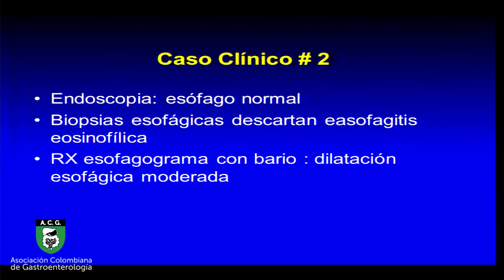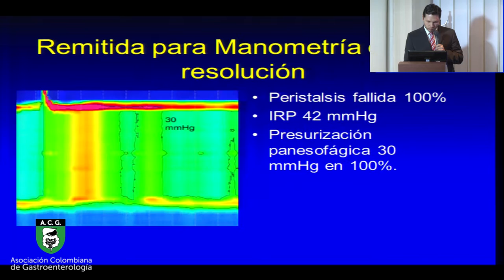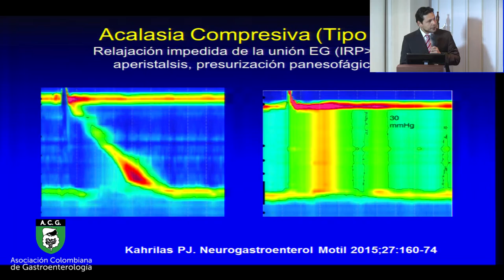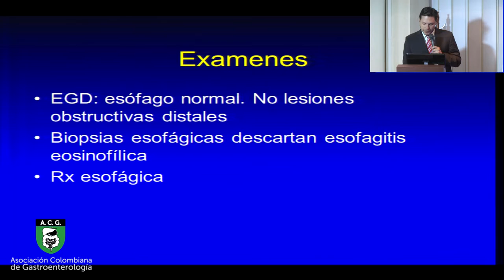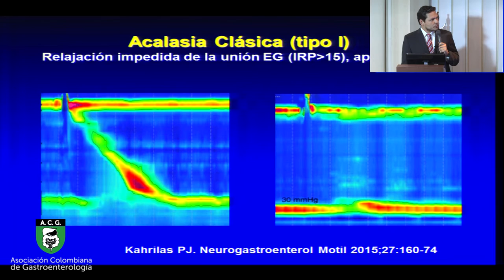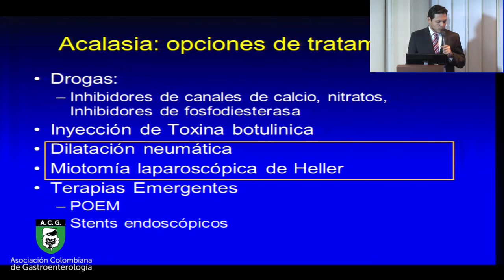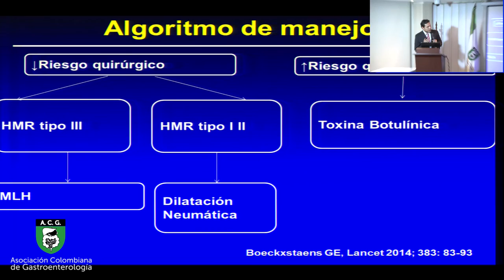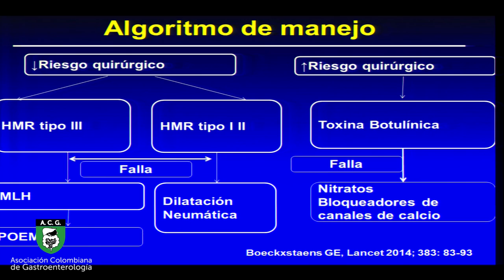Dos Casos Clínicos a cargo del Doctor Mario Jaramillo.